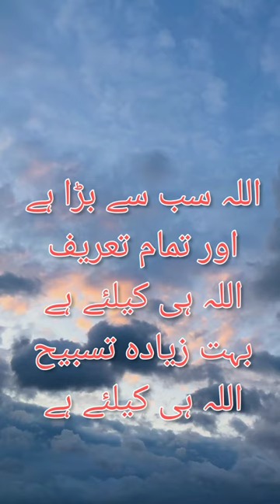Ap Ke Liye Jannat Ke Darwaze Khul Jayen Gay